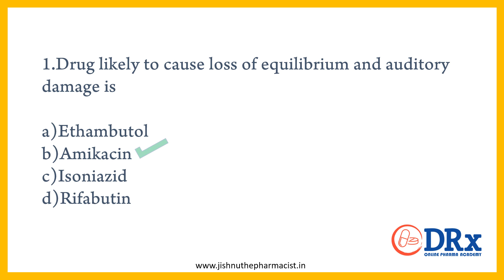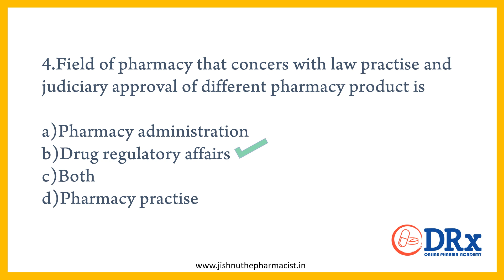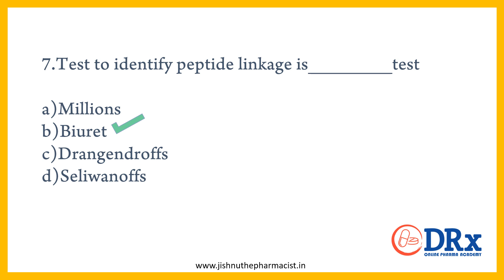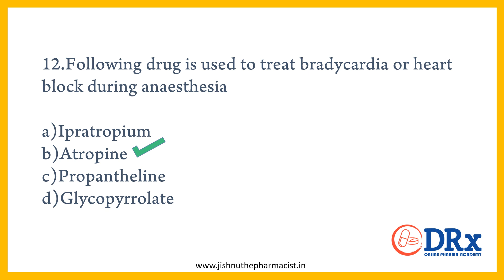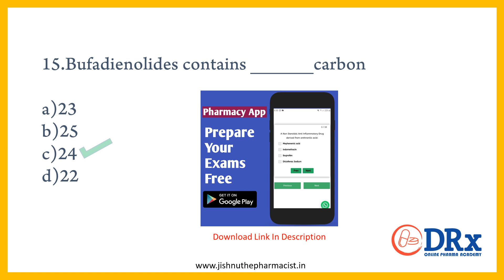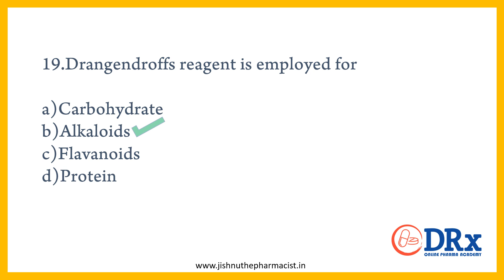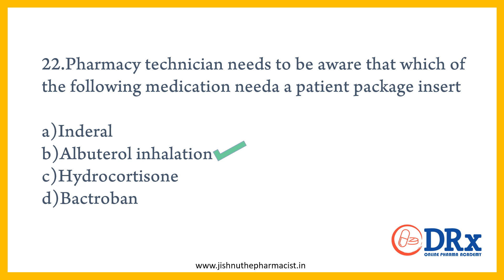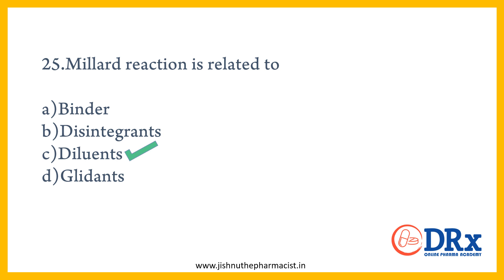Pharmacist Test Series 7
Pharmacy APP